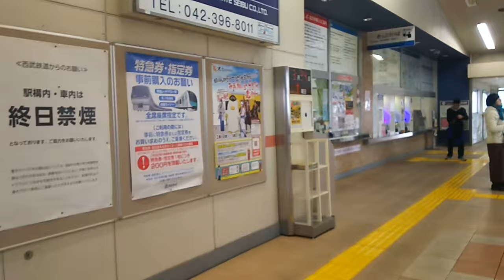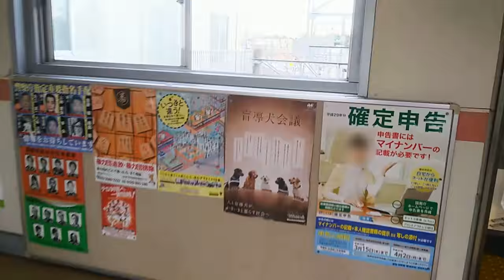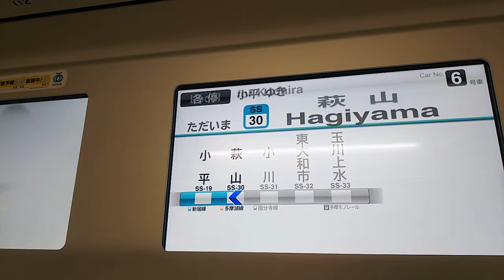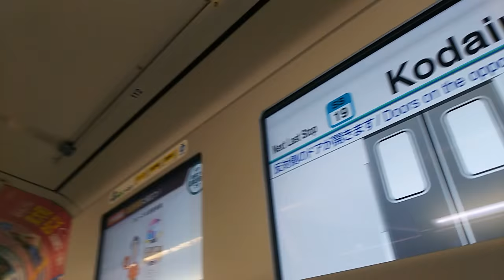【西武拝島線・多摩湖線】萩山駅 Hagiyama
東京都東村山市にある駅です。

昭和3年に開業
昭和33年に現在地に移転
昭和42年に橋上駅舎化

1日平均乗降人員は約1万人。

この日(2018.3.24)萩山駅には、カメラを持った方が何人かいて、後で調べてみると、101系運転開始当時の塗装色(ベージュと黄色のツートンカラー)の電車が運転された初日だったようです。この動画にも出てきます。
期間は2週間の4月6日まで、以降4月18日からは多摩川線(武蔵境～是政)で運転されるそうです。

0:17、多摩湖自転車道、西東京市から多摩湖まで続きます。
0:50、駅前ですが普通の住宅街です
1:15、駅舎になります、なかなかオシャレなデザイン。
1:21、エレベーターはこの奥
1:26、ロータリーというより広場
1:30、北口です
1:55、上がります
2:24、改札口、のちほど。
2:37、運賃表。小平駅・小平駅150円、所沢駅・西武遊園地駅・国分寺駅180円、拝島駅240円、西武新宿駅300円、本川越駅340円。
2:54、埼玉西武ライオンズ、本日の試合速報。横浜DeNAとのオープン戦の試合途中のようです。結局4-8で終了。
3:00、南口方面へ
3:07、江戸街道を渡る歩道橋と直結してます
3:25、スーパーあまいけ萩山駅前店
3:32、青白のデサインの電車初めて見た。後で調べてみると、伊豆箱根鉄道コラボ色だそうです。
3:42、南口上から
3:45、拝島線は左奥へ、踏切通過し右へ伸びるのは多摩湖線
5:50、萩山公園グラウンド。野球やってますね。
7:09、ホーム端にカメラを持った方が数人
7:26、西武遊園地行きが来ました
8:02、上がります
8:17、これが101系デビュー当時の塗装色なんですね
8:45、青白の国分寺行きも発車しました
9:30、改札口入る
10:06、ホームのカーブ具合が分かります
10:34、小平行きが来ました
11:08、隙間が広いので注意が必要です
11:12、乗車します
11:16、うわー、玉川上水からの短い区間の電車ですね
11:34、発車します
11:58、多摩湖線離れる
12:17、多摩湖自転車道横切る
13:25、小平駅到着、降車します
13:32、反対ホームには急行西武新宿行きが停車中

ダブル乗り換え小平駅・萩山駅、西武新宿線⇒拝島線⇒多摩湖線(西武遊園地方面)、はコチラ

ダブル乗り換え小平駅・萩山駅、西武新宿線⇒拝島線⇒多摩湖線(国分寺方面)、はコチラ

乗り換え萩山駅、西武拝島線から多摩湖線へ、はコチラ

小平駅周辺の様子、はコチラ

乗り換えJR武蔵野線、新小平駅から西武多摩湖線、青梅街道駅へ、はコチラ

乗り換えJR武蔵野線、新小平駅から西武拝島線・国分寺線、小川駅へ、はコチラ